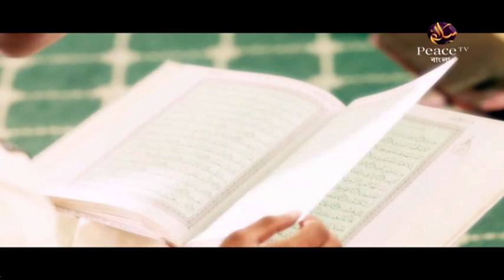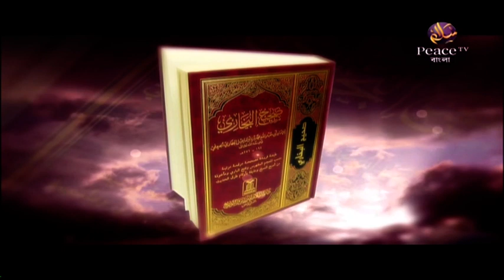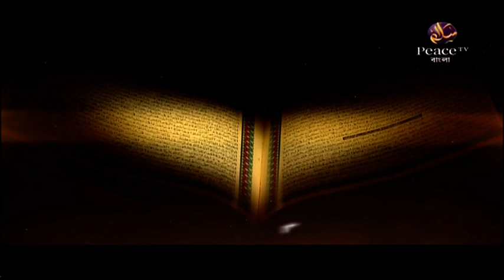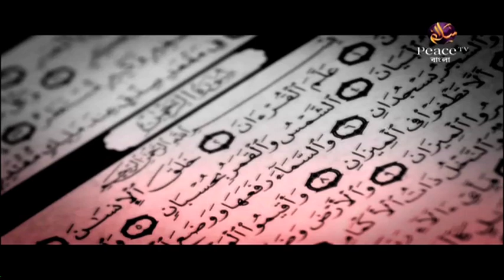২. ক্যারিয়ার গাইডেন্স। ডা জাকির নায়েক। পিস টিভি বাংলা